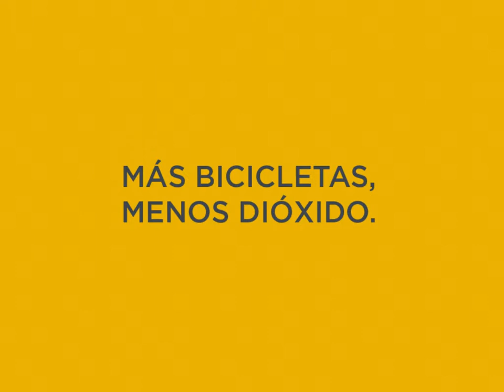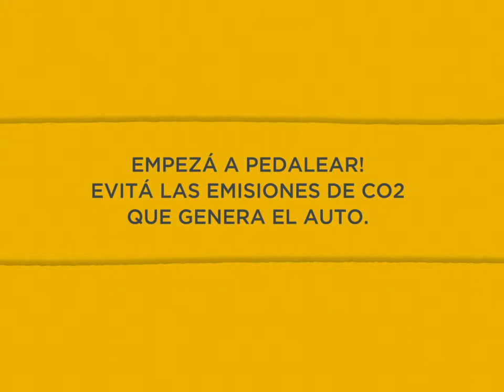GCBA . Mas Bicicletas, Menos Dióxido.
Buenos Aires Ciudad. Acción de concientización. EcoBici BA. Septiembre 2014.